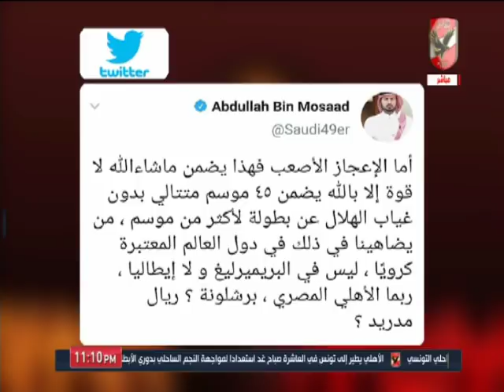ملك وكتابة يعلق على تغريدة.. "الأمير عبدالله بن مساعد".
التردد: 12341 أفقي.
القمر: نايل سات.
معامل الخطأ: 5/6.
معدل الترميز: 27500